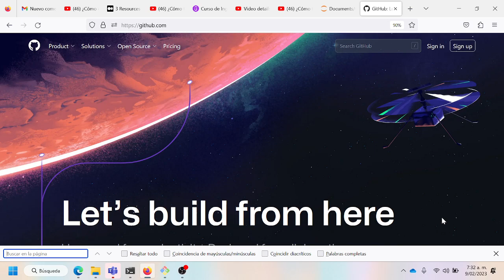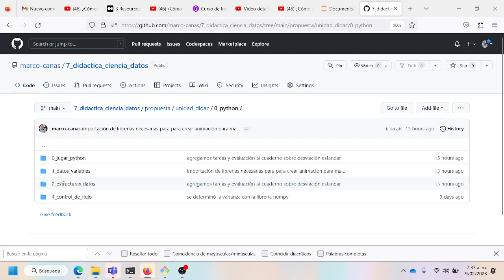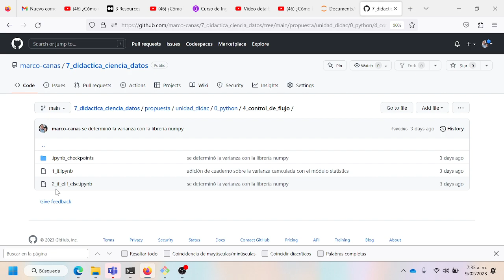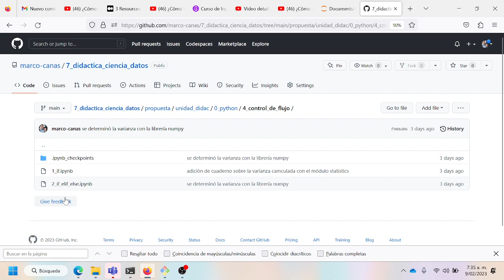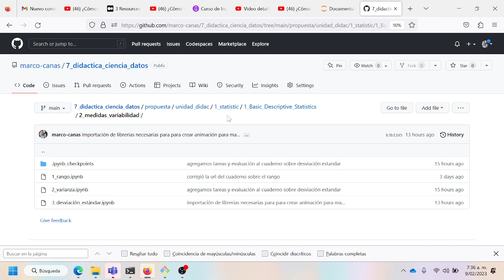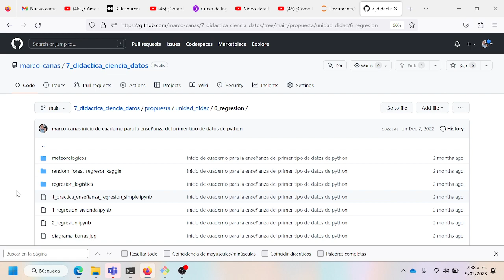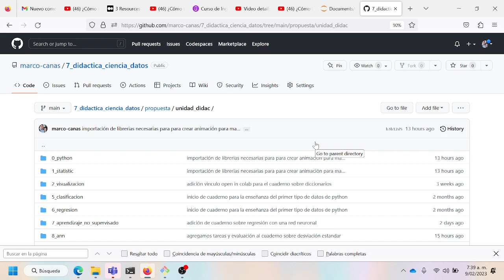¿Qué camino seguir para hacerse científico de datos?